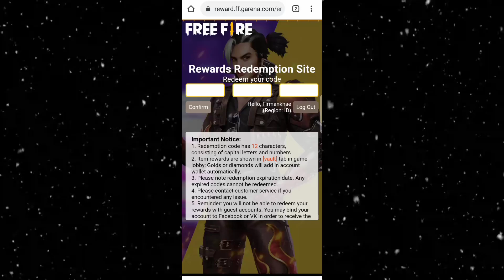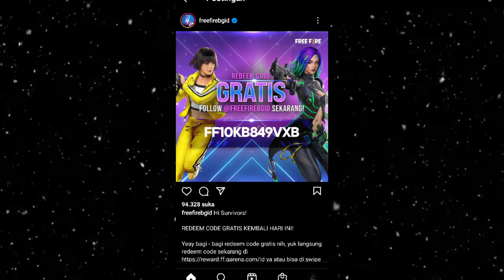KODE REDEEM TERBARU 2021 HARI INI | KODE REDEEM FREE FIRE TERBARU 2021 HARI INI | KODE REDEEM FF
KODE REDEEM TERBARU 2021 HARI INI | KODE REDEEM  FF TERBARU 2021 DARI GARENA | KODE REDEEM FF RESMI